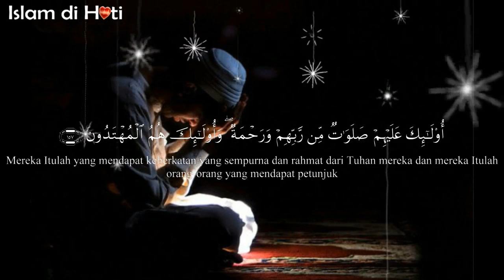Bacaan syahdu Qur'an Surat Al-Baqoroh ayat 153-157 dan artinya